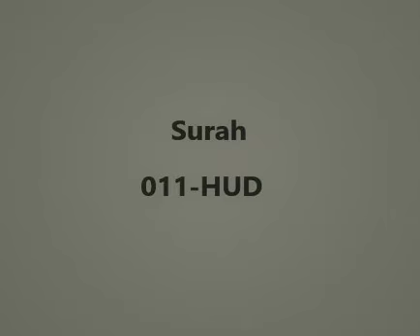Quran full Urdu Translation Surah - 11 Hud | Only Urdu | Sirf Tarjuma